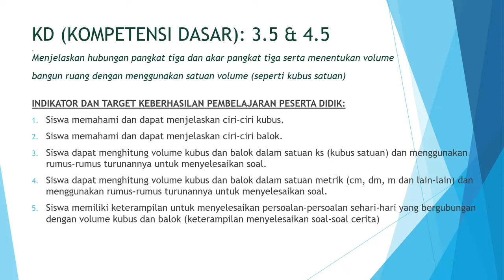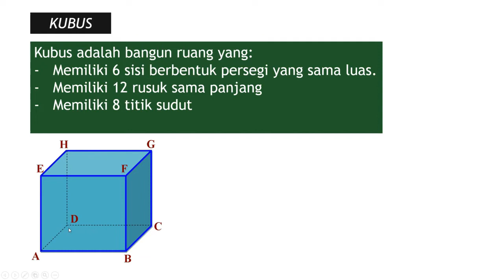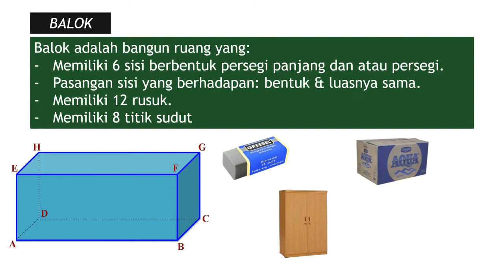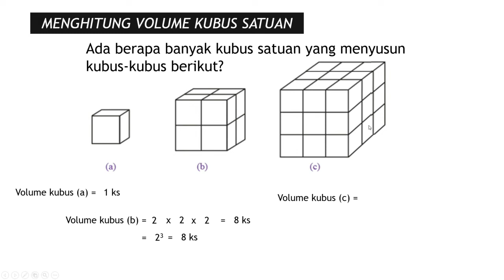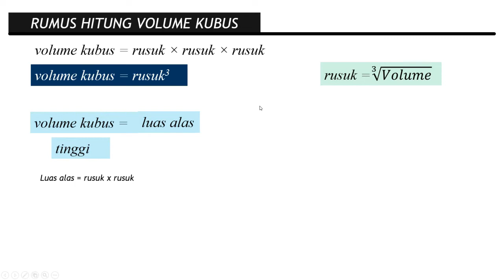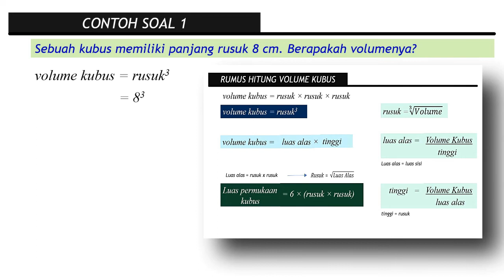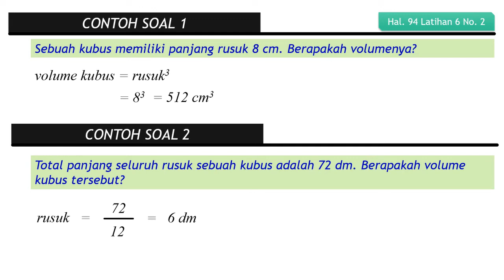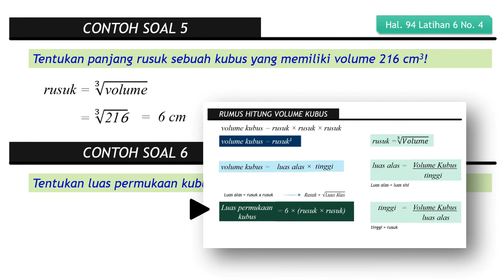MENGHITUNG VOLUME KUBUS | MATEMATIKA KELAS 5 TEMA 6 EPISODE 2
Video pembelajaran Matematika Tema 6 Episode 2 ini membahas mengenai:
- Pengertian Volume
- Ciri-ciri Kubus dan Balok
- Rumus-rumus Hitung Volume Kubus
- Contoh-contoh Soal